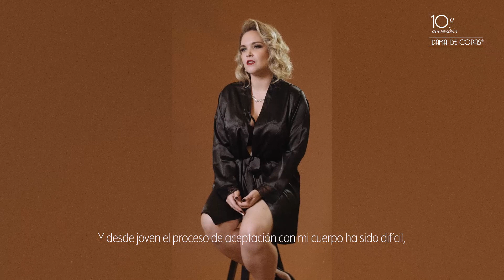El camino de 9 mujeres hacia la aceptación corporal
Descubre el camino hacia la aceptación corporal de Catarina, Claudia, María João, Andrea, Beatriz, Adriana, Miriam, Cristina y Astrid. Estas 9 increíbles mujeres reales que aceptaron el desafío de Dama de Copas de compartir su testimonio sobre la seguridad en una misma y la aceptación corporal, así como la importancia de la lencería en la talla correcta para su autoestima. Cada testimonio es único y especial y cada una de estas mujeres tiene el poder de inspirar a tantas otras ¡A verse de una manera más positiva!

Este vídeo, así como la sesión de fotos, nació durante el 10ª Aniversario de Dama de Copas en Portugal, a través de un casting abierto a todas las mujeres, edades, tallas y formatos de pecho y cuerpo. Dama de Copas es una tienda especializada en lencería y Bra Fitting, el asesoramiento del sujetador correcto. Cree en la belleza de la diversidad y el body positive forma parte del mensaje que manda a sus clientas desde el inicio.